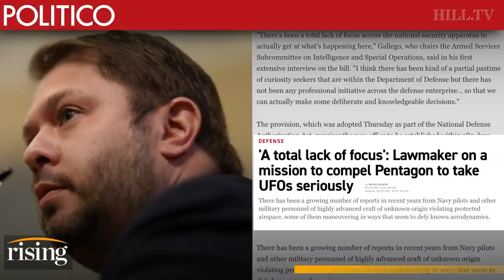AZ Rep DEMANDS Transparency On UAPs, “Tell Us What You Know.” NASA Chief Hints UFOs “Otherworldly”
Rep. Ruben Gallego (D-AZ) explains why he believes the Pentagon should be more transparent about unidentified aerial phenomenon.